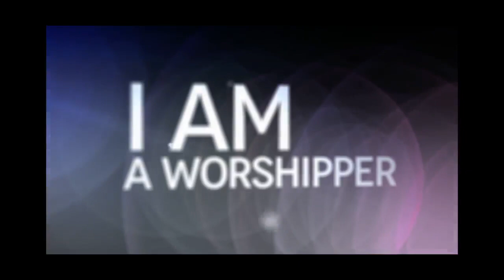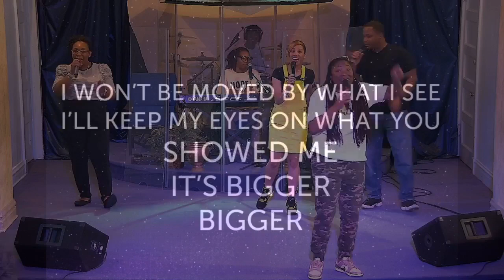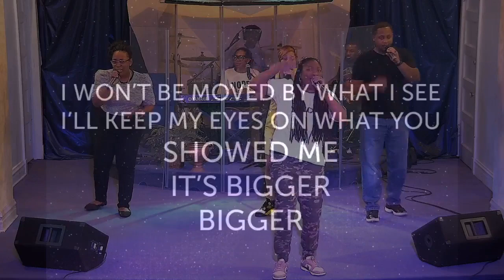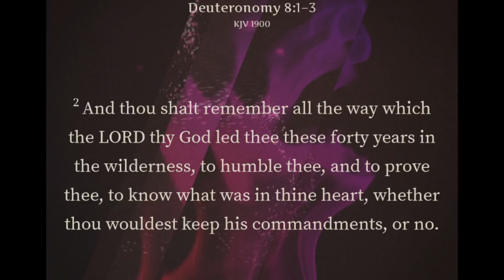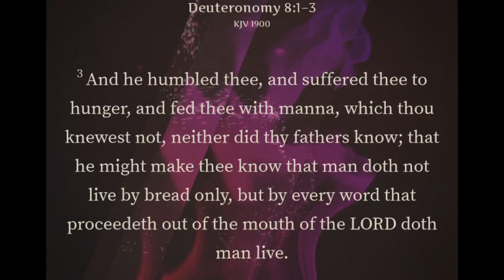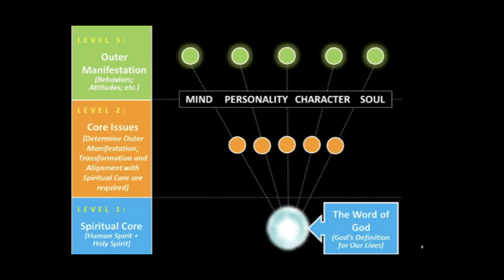LIFE CONFERENCE 2023 - DAY 2, PT II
LCCOD's Life Conference

'THE IRRESISTIBLE ANOINTING'

Apostle Dion Campbell from Michigan City, IN.